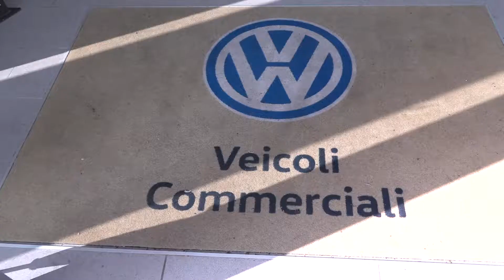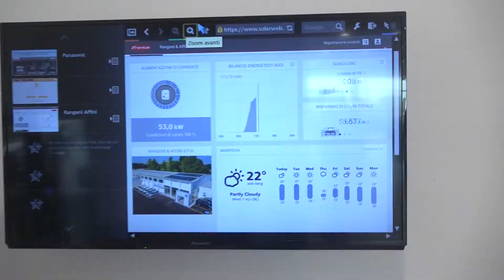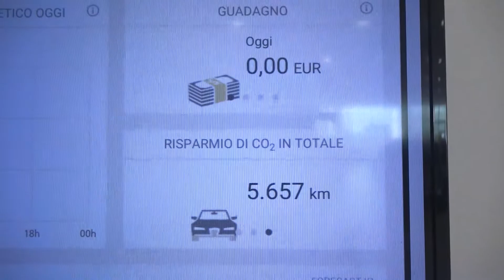RANGONI & AFFINI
La storia della Rangoni & Affini, servizio a cura di Alessandro Micheli e Roberta Cassina in onda su Telelombardia